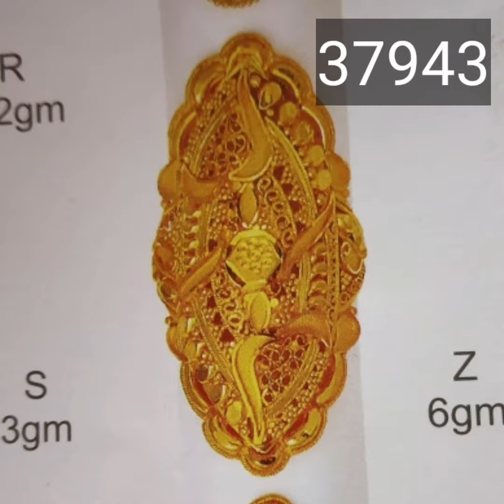सोने की लॉन्ग अंगूठी की डिजाइन||latest long gold ring design with price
सोने की अंगूठी की नई डिजाइन||gold anguthi latest new design

जोधा अंगूठी की डिजाइन
जोधा अंगूठी डिजाइन
जोधा अंगूठी सोने की
जोधा अकबर अंगूठी
जोधा अकबर वाली अंगूठी
जोधा अकबर की अंगूठी